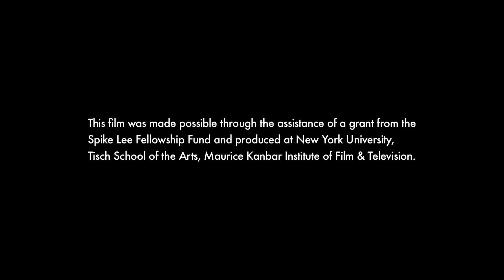F to 7th Season 2 - Episode 3 - Gratuitous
Justin Smith guest stars as Nate, a sensitive pushover who is ready to make a life commitment to the newly heterosexual Ingrid. Music by THE ROSEBUDS